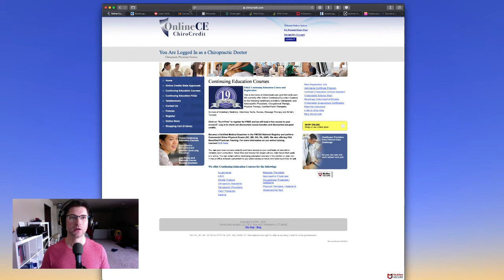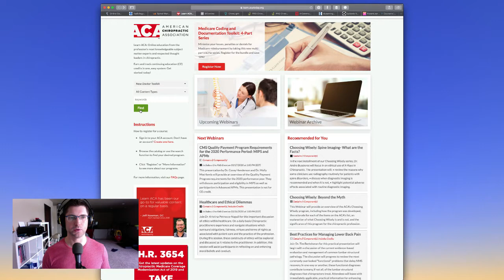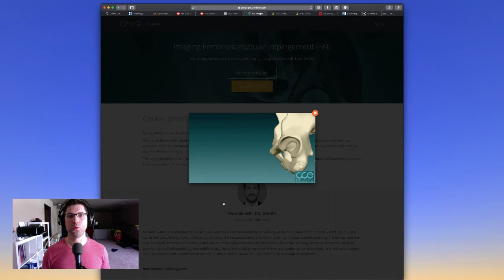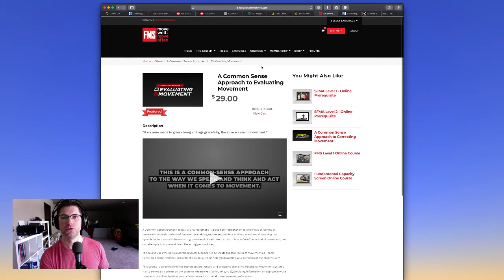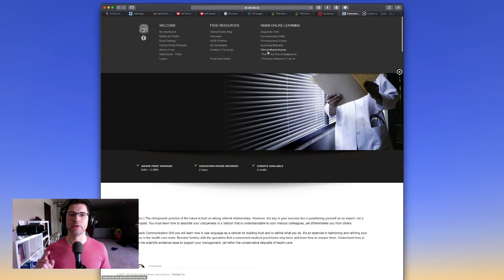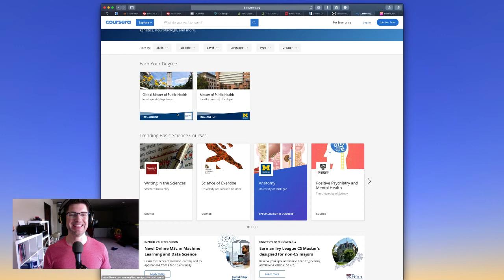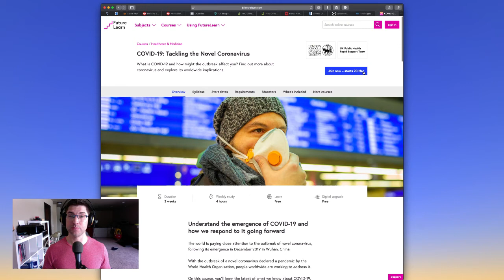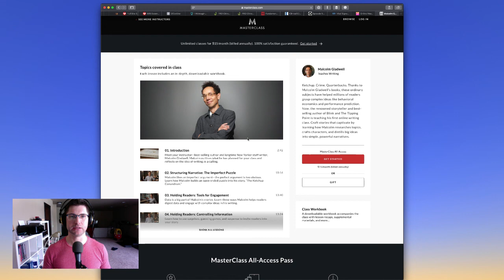What is the best online continuing education for chiropractors?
Coronavirus is canceling everything! Including upcoming CE seminars. Here are my recommendations for quality, online CE.